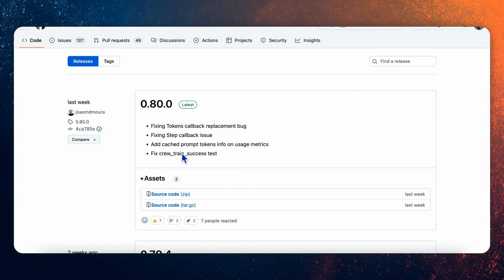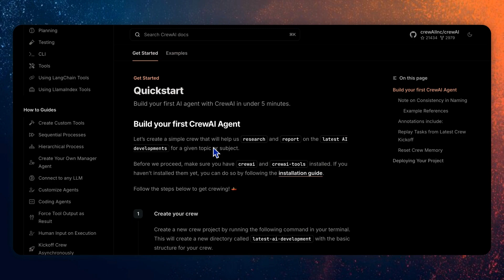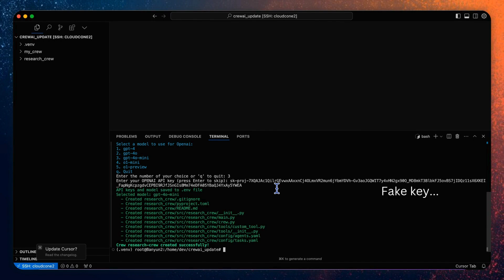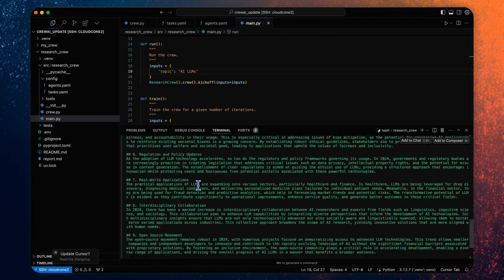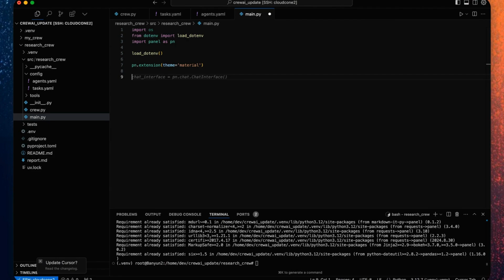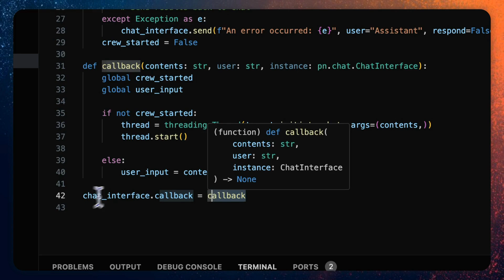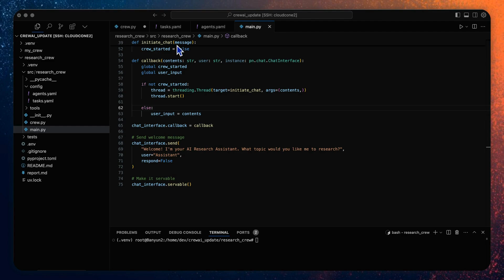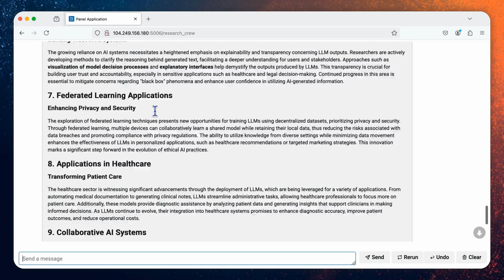(Updated) How to Create an Interactive Web UI for CrewAI Applications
In this video,  I would like to UPDATE you on the Web UI development of the CrewAI application using the Panel framework, which includes the feature of human interaction.

TIME STAMPS:
00:00 Intro
00:20 CrewAI Update
03:28 Create a CrewAI Project
07:07 Panel + CrewAI Development
13:57 Run the Web UI